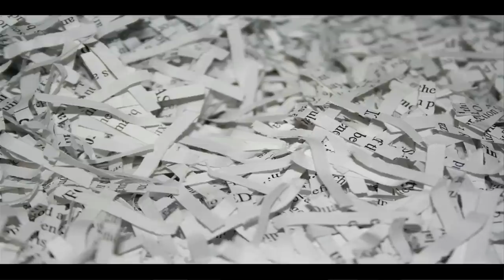Pourquoi j'ai monté ma boîte | Guillaume Collet | TEDxRennes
Guillaume Collet, un maker, a créé sa boîte. Une vraie boîte ! Qui permet de décoder le génôme d'une framboise grâce à un simple Rasberry Pi. Il explique sa démarche de simplification scientifique et nous invite à oser entreprendre.

Après des études universitaires à l’université de Rennes 1, Guillaume Collet obtient en 2010 un doctorat en informatique. Il effectue ensuite ses recherches en bio-informatique au CEA de Saclay où il développe des logiciels permettant d’analyser la structure 3D des protéines. Il revient ensuite au CNRS à Rennes pour concevoir un programme de reconstruction du métabolisme à partir de données génétiques. En parallèle de ses recherches, Guillaume Collet a enseigné à l’université de Rennes 1, a publié des articles sur le blog bioinfo-fr.net et s’est intéressé aux fablabs, ces lieux où l’on essaye de rendre la technologie accessible au public. Depuis février 2015, il est Directeur Pédagogique Régional adjoint à l’école d’informatique Epitech de Rennes.